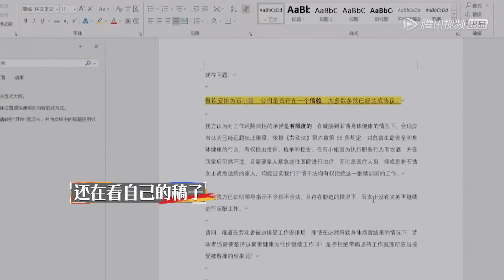👍丁輝表現最佳卻不被重視，就因為對方潛力更大，這就是普通打工人的現狀？ | 令人心動的offer S2 | 綜劇安利社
谢谢大家对《令人心動的offer S2》的喜欢与支持

 《令人心动的offer 第二季》节目从乌托邦走进现实，致力于展现20+新人的真实职场，何炅、杨天真等帮助萌新解锁职场生活。
◆ 出演嘉宾：何炅，撒贝宁，杨天真，徐灵菱，周深，范丞丞